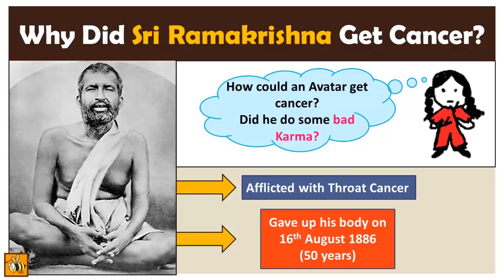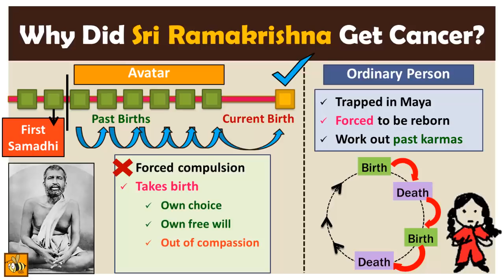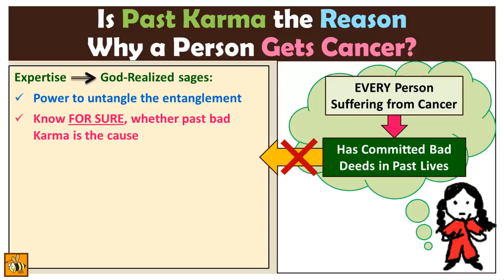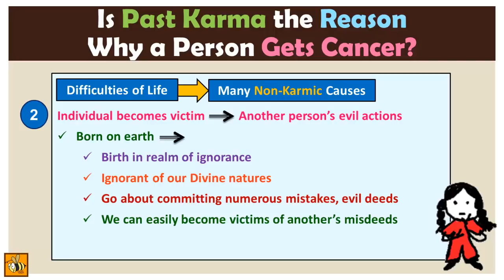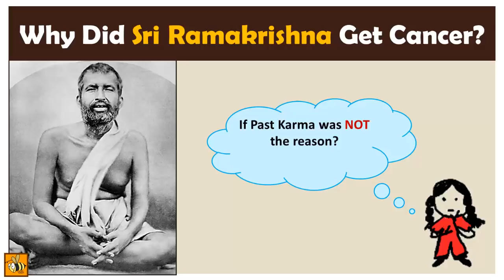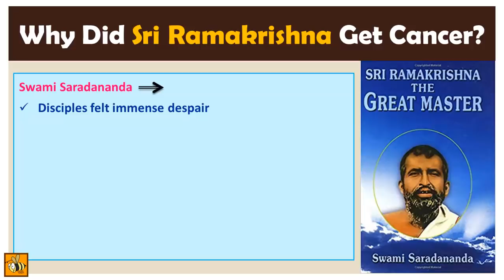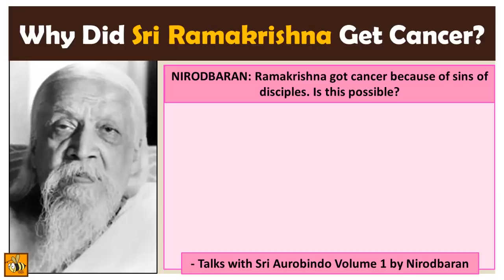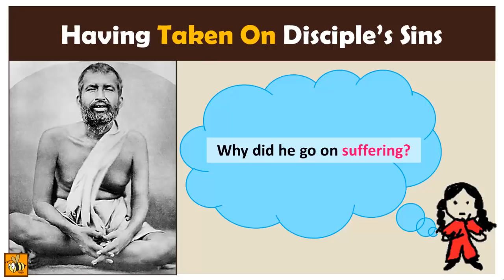Sri Ramakrishna Death - Did He Get Cancer Due to Past Bad Karma? (Part 1)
The death of Sri Ramakrishna Paramahamsa, the great Rishi and Avatar is a source of puzzlement for many. Towards the end of his life Sri Ramakrishna contracted throat cancer. As the disease advanced the great Yogi instead of curing himself through his yogic powers, gave up his body in Samadhi.

On hearing this account of the death of Sri Ramakrishna, many devotees wonder: How is it that a great Avatar and incarnation of God like Sri Ramakrishna could get cancer? Was it because of his past bad karma? Did Sri Ramakrishna Paramahamsa do evil deeds in his past lives because of which he had to suffer the disease of cancer?

The answer to this question is a resounding No! There is infact a deeper and more profound reason why an Avatar like Sri Ramakrishna suffered from the disease of cancer towards the end of his life. This surprising answer is revealed in this video.

1. If you don't already have it, download the Telegram App on your phone
2. From your mobile phone, click on the following link to join

1. Talks With Sri Aurobindo by Nirodbaran

2. Sri Ramakrishna the Great Master by Swami Saradananda